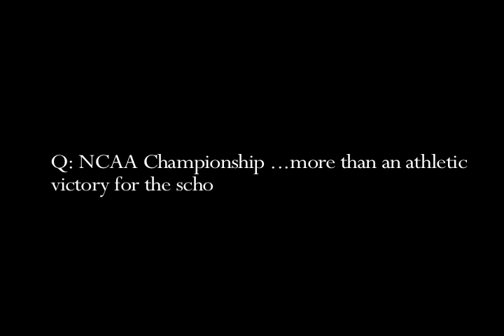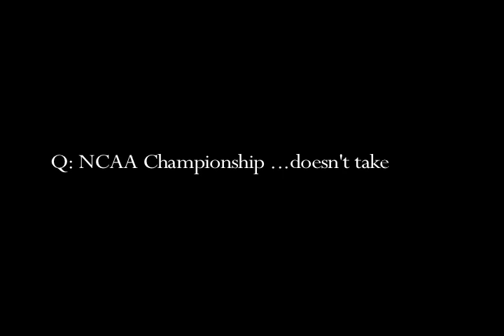Bellarmine University President speaks about NCAA Title in Basketball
Bellarmine University President Dr. Joseph McGowan speaks about the impact of the NCAA Division II men's basketball title on the school and its program and mission